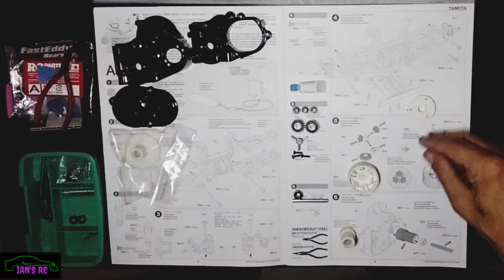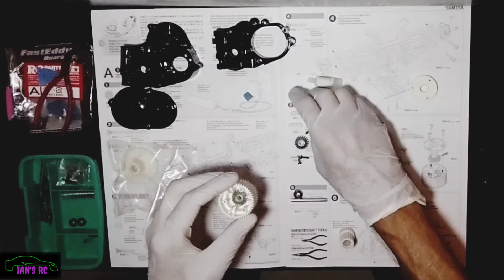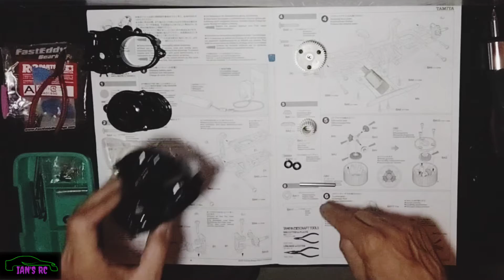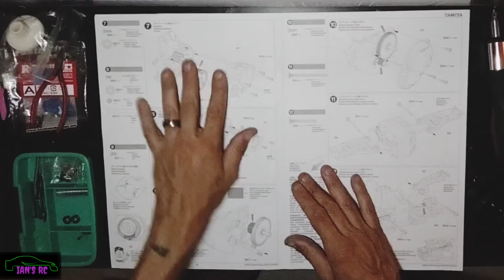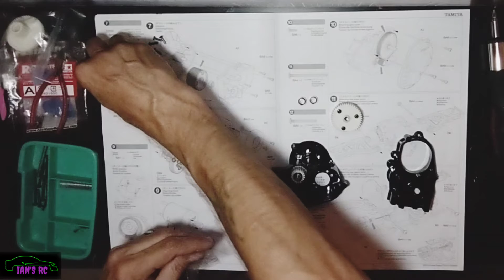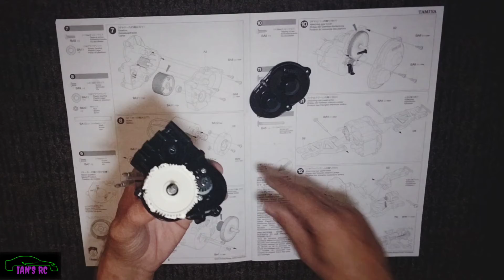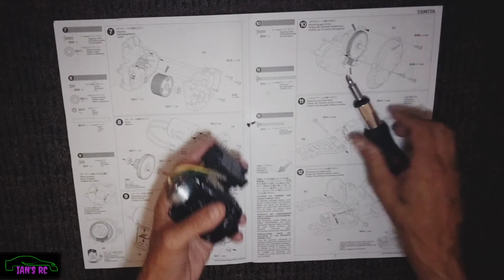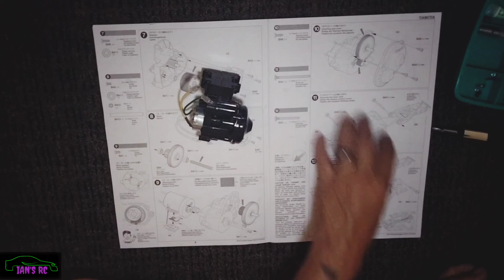Holiday Buggy build Part 2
Part 2 of the holiday buggy build a gift from the RC ELF will have Part 2.0 following soon